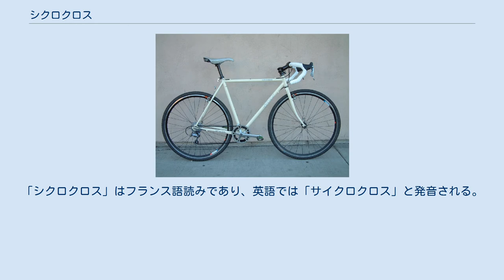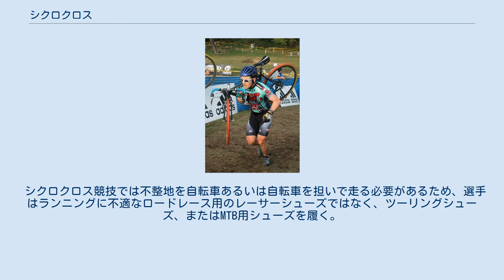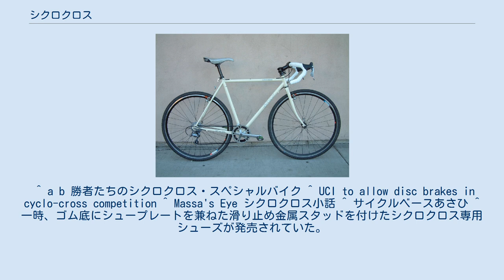シクロクロス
シクロクロス（仏: Cyclo-cross 蘭: Veldrijden）とは、オフロードで行われる自転車競技。
またはその競技のための自転車の車種。
「シクロクロス」はフランス語読みであり、英語では「サイクロクロス」と発音される。
略語として「CX」と表記される。
 シクロクロス競技 シクロクロスの起源はロードレース選手の冬季トレーニングの一環として始まり、現在ではヨーロッパ、とくにベルギーのフランデレン地域、オランダ、チェコで盛んに行われている。
 競技は1周が3 - 4キロメートルの不整地の周回路で行われるが、始めに競技時間が規定され、周回数が競技中に決定される。
1周目のラップタイムで規定された競技時間を除算して周回数が定められ、この周回数を最初に消化した選手が勝者となる。
競技時間はロードレースに比べると短く、30分から1時間である。
コースには人工の障害物（柵、階段など）が設けられ、必ず下車して自転車を担がなければならない部分が作られている。
またシクロクロス特有のルールとして、ピットで自転車の乗り換えを含む機材交換が可能となっており、1人の選手に対して複数のピットクルー （アマチュア選手の場合、多くは友人）が代車を用意してピットにつくことが多い。
使用機材は、上級カテゴリーではドロップハンドルの使用が義務づけられているなどの規定がある。
ロードレースがチームでの連携や陽動などの複雑な駆け引きが戦術として大きく作用するのに対して、シクロクロスは選手個人の身体的能力や自転車の操舵能力が結果を左右する。
 主要なレースはロードレースのオフシーズンである11月から2月上旬にヨーロッパ各地で行われ、また世界選手権も同様に冬季に行われる。
多くの選手は他の自転車競技にも参戦しているが、シクロクロスにのみ参戦する選手もいる。
同じくロードレースのオフシーズンに集中開催される トラックレースの6日間レースよりも現在では人気面で凌駕しており、最高峰の大会である世界選手権の他に、UCIシクロクロスワールドカップ、スーパープレスティージュ、DVV・トロフェー という3つのシリーズ戦も並行して行われている。
なお、以上4つの大会全てを同一年度シーズンに制覇した選手のことを、グランドスラムと呼んでいるが、スヴェン・ネイスが2005年に達成した。
2016年からはこのほかにEthias Crossというシリーズ戦も行われている。
 オランダ出身のマリアンヌ・フォスは、世界選手権で7回優勝している。
 シクロクロスの起源は1900年代に遡る。
その成り立ちにはいろいろな説があり一概には言えないが、一説には自転車選手が隣町までの競走の際、近道のためにフェンスの中に入り畑の中を自転車で走ったのが起源だとも伝えられる（この当時、冬場の休耕地であれば立ち入る事は許されていた）。
これは当時オフシーズン期間にもコンディションを保つ方法でもあり、また不整地を走る事によって自転車の操舵能力、瞬発力を高める訓練にもなった。
初期のツール・ド・フランスの優勝者にこのようなシクロクロスの原型とも言える練習方法として取り入れていた人物がいる。
 次第に本来練習であったものが競技として形成され、1902年にフランスで国内選手権が開催され、そしてフランスより生まれたこの競技は次第に近隣の国へと伝わり、1924年に最初の国際大会がパリで行われ、1940年代に国際自転車競技連盟（UCI）が正式な競技として認定、1950年には世界選手権が開催された。
その後シクロクロスは大西洋を越えてアメリカに伝わり、1970年代に隆盛、1975年にはアメリカで国内選手権が開かれている。
また、マウンテンバイクの誕生にこの時代のシクロクロスのレースが関わっている。
 シクロクロス車 自転車の車種としてのシクロクロス（シクロクロス車、シクロクロスバイク（Cyclo-cross bicycle）ともいう）は、UCIのシクロクロス競技規定に準じた物で有る。
UCIまたはその傘下の団体主催の競技では必須である。
UCI管轄外の競技であってもそれに準じる物もあるが、不整地の走行を想定して設計されているマウンテンバイクやビーチクルーザーなどのシクロクロス車以外でも参加出来る場合も有る。
 UCIが規定したシクロクロスの特徴は以下の通り。
 シクロクロス競技では不整地を自転車あるいは自転車を担いで走る必要があるため、選手はランニングに不適なロードレース用のレーサーシューズではなく、ツーリングシューズ、または...